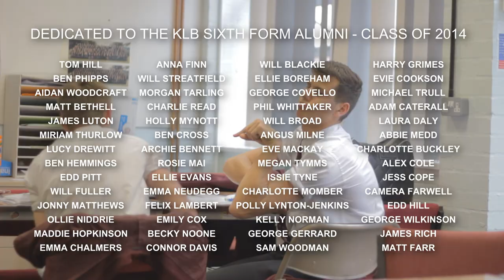KLB Sixth Form 'Footloose' Tribute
Music video/montage tribute to the KLB Sixth Form's Class of 2014.

CREW
Creative: Leah Foden
Co-Directed & Shot/Edited by: Liam Meredith
2nd Camera: Tom Serle

With thanks to Luke Holloway, the Social Committee and Head Boy/Girl teams, Ms. Khan, Mr. Sturt, and all KLB staff/faculty.

Dedicated in loving memory to Robert Brett, Lauren Scudamore, Harry Smith, Ollie Pain, Rory Evans.

MUSIC
'Footloose'
Written & Performed by Kenny Loggins

Written by Keith Forsey & Steve Schiff
Performed by Simple Minds